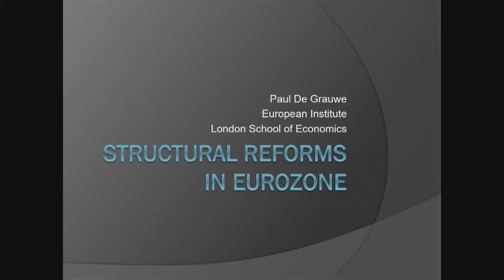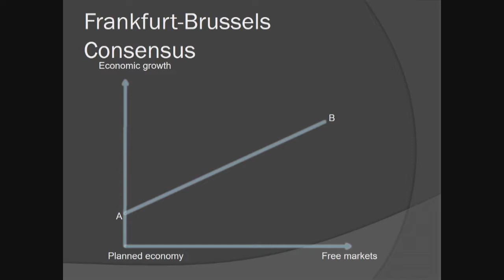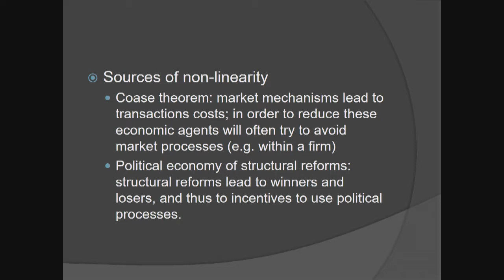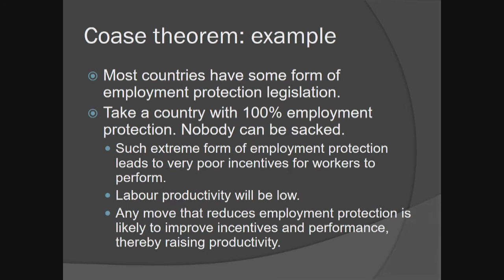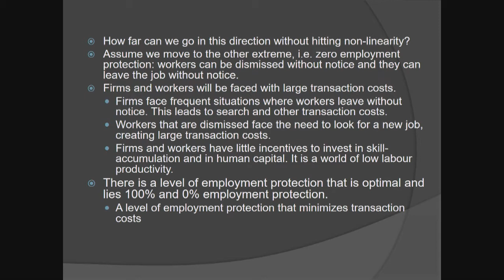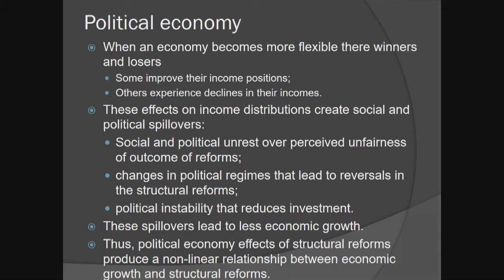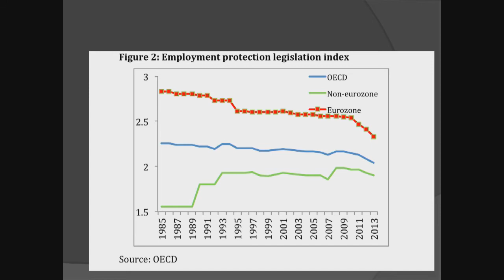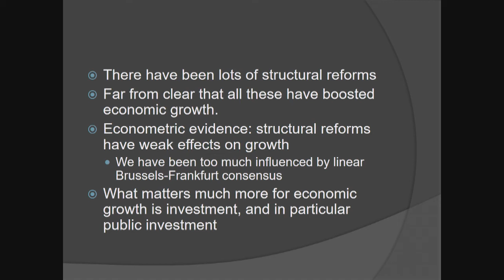Paul De Grauwe | Delphi Economic Forum 2018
Paul De Grauwe,
John Paulson Chair in European Political Economy, LSE, UK

Session 8 - Can Europe manage structural reform?

Europe seems to have a hard time implementing structural reforms. Why is this the case?